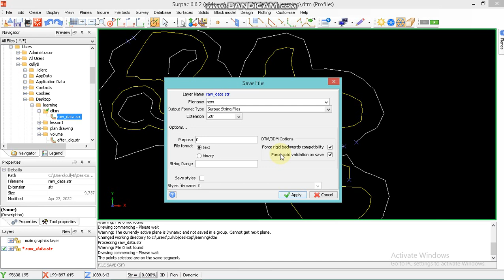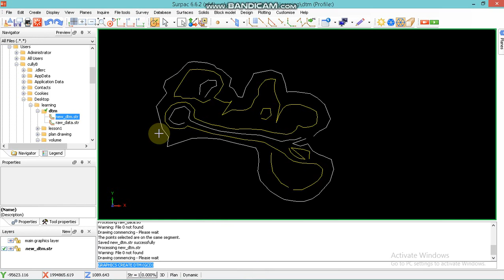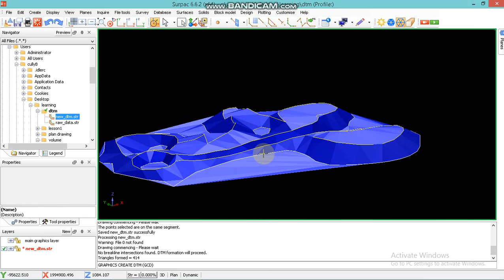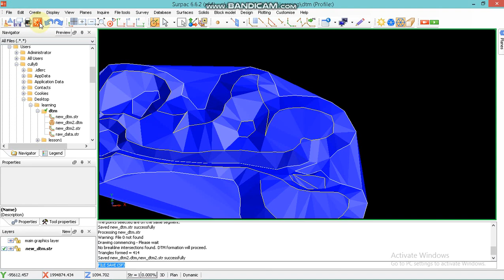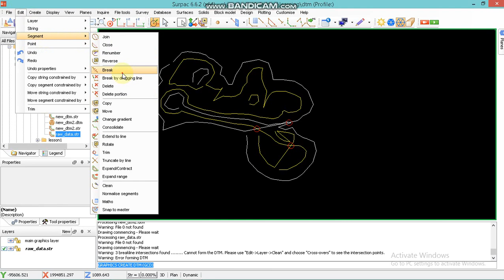how to create a dtm in surpac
teaching on how to make a dtm in surpac